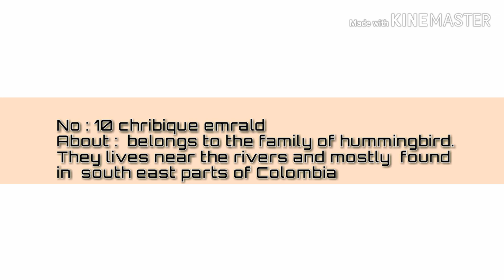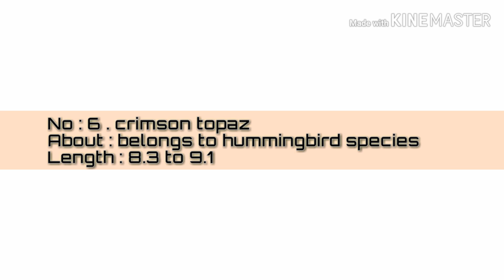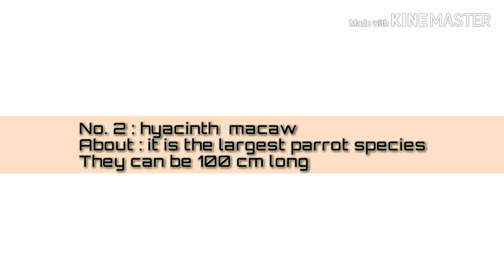10 beautiful birds of Amazon forest